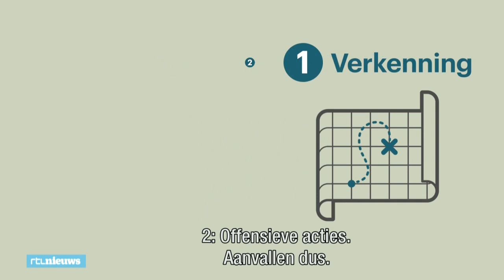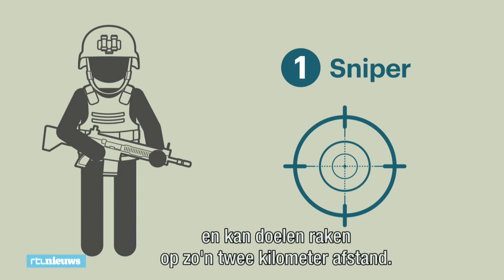De elite van ons leger: dit doen commando’s - RTL NIEUWS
De opleiding is lang en bruut. Slechts een klein deel van onze militairen schopt het dan ook tot commando. Zij doen de meest gevaarlijke klussen. Ze zijn in het nieuws omdat hun materieel niet zou deugen. De meeste missies van commando’s zijn geheim. Dit is wat we wél weten over wat ze doen.